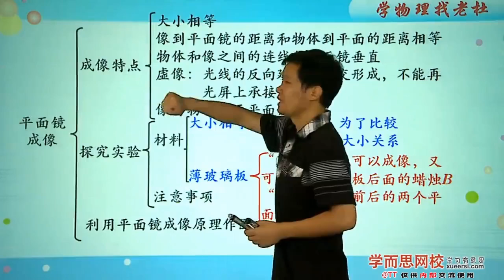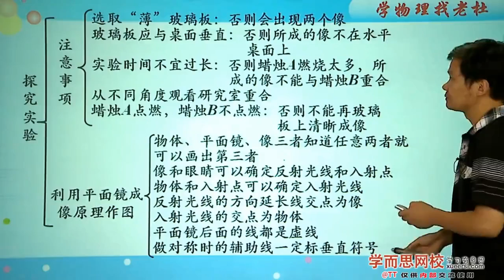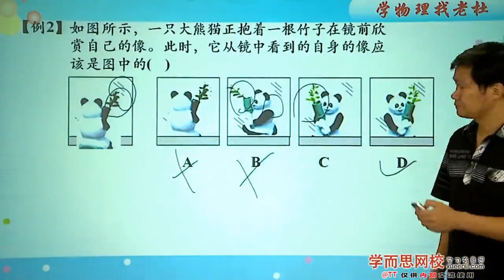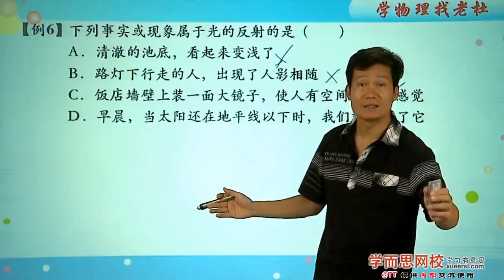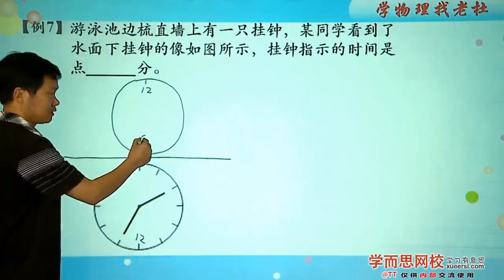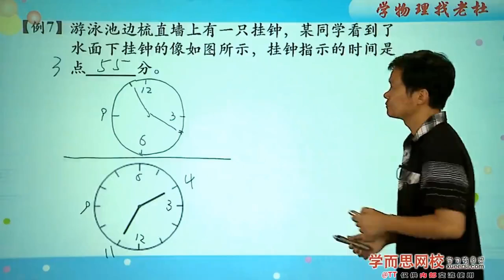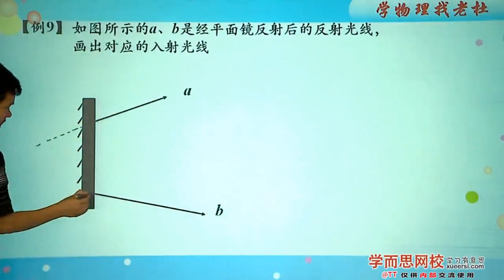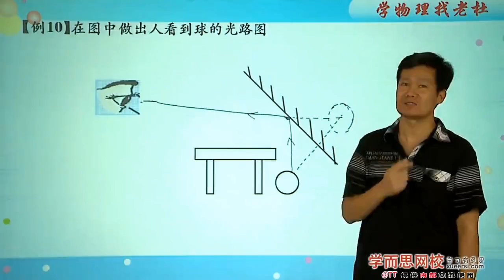光现象单元复习—常考题型例1 - 例10